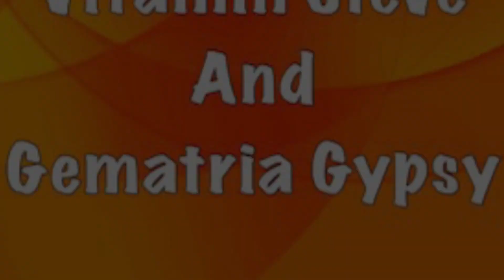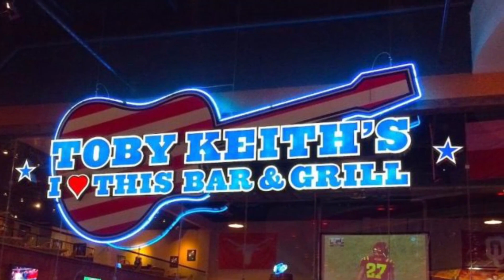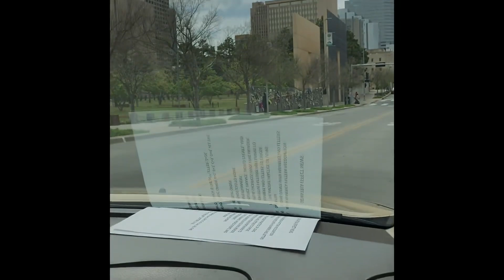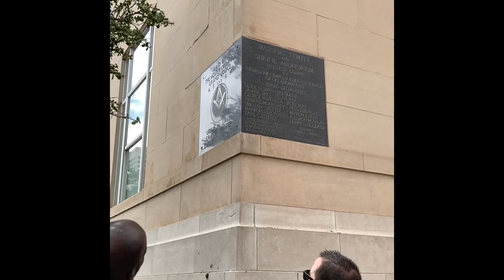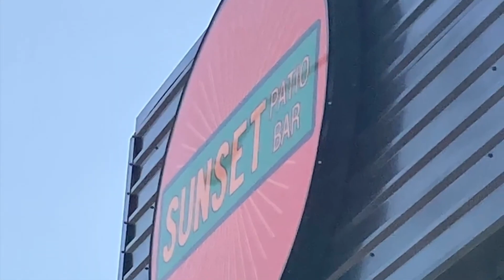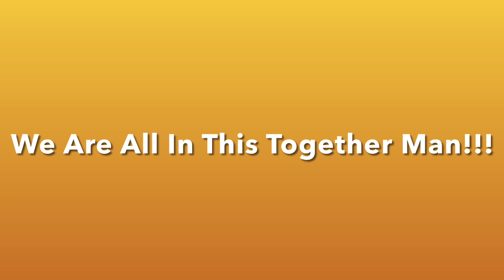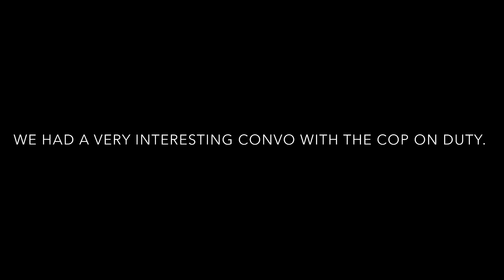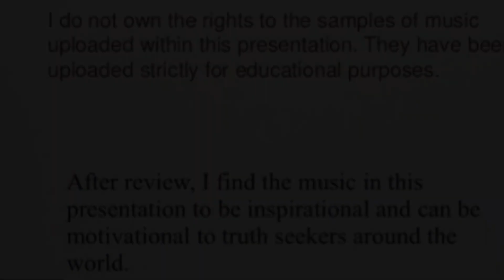Subscribe to TruthNJustice4U & their OKCApril19 gathering compilation video